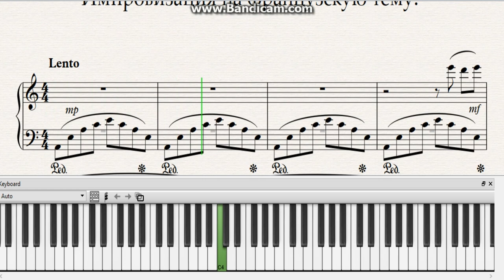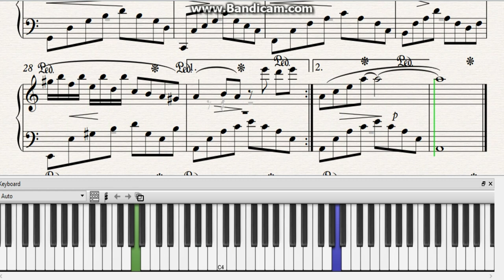Improvisation"Импровизация"|Красивая мелодия|Ноты Песня Аккорды|Слушать Разбор Вечера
КРАСИВАЯ МЕЛОДИЯ|НОТЫ ПЕСНЯ АККОРДЫ|СЛУШАТЬ РАЗБОР ВЕЧЕРА|PIANO MUSIC